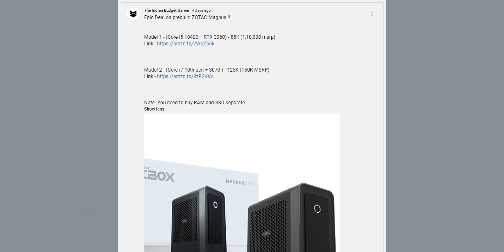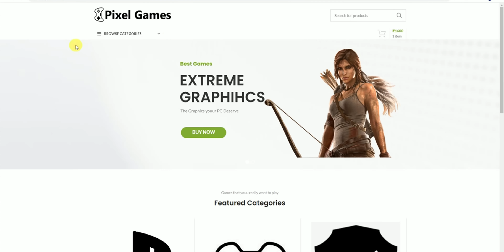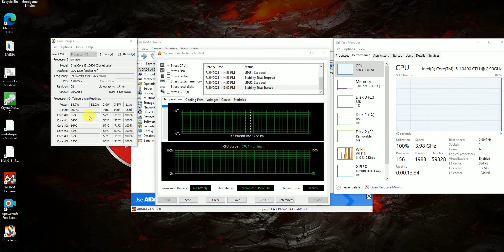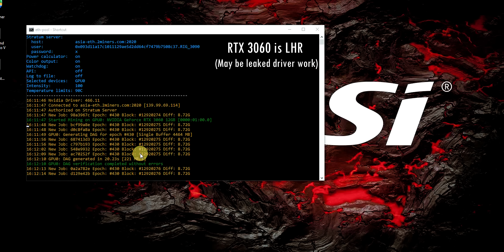I Paid 85,000/- Rs for This Mini Gaming PC - Zotac Zbox Magnus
Link to buy (wait for deal)